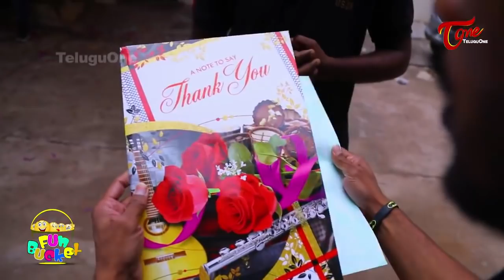Fun Bucket | Telugu Comedy Web Series | Episode 164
Fun Bucket 164th Copy. Checkout Awesome Funbucket Telugu Comedy Videos / Funny Videos. TeluguOne Comedy Web Series 2018.

Producer : Ravi Shankar Kantamneni
Editing : Shyam
Direction : Sai Teja